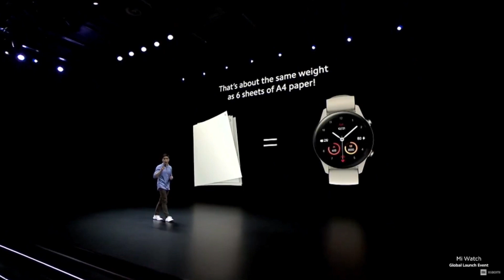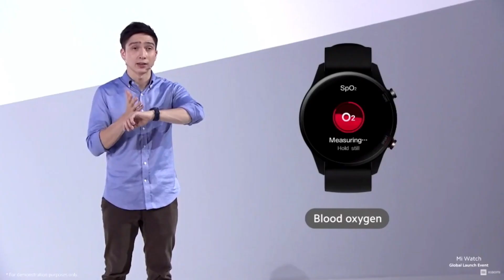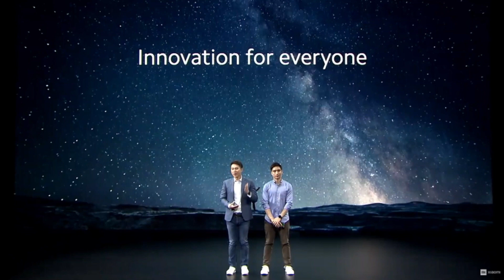MI WATCH: El nuevo smartwatch de xiaomi con gran autonomía y un PRECIO DE ESCÁNDALO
Nadie lo esperaba pero Xiaomi nos ha sorprendido presentado su nuevo smartwatch, el nuevo Mi Watch a un precio muy competitivo